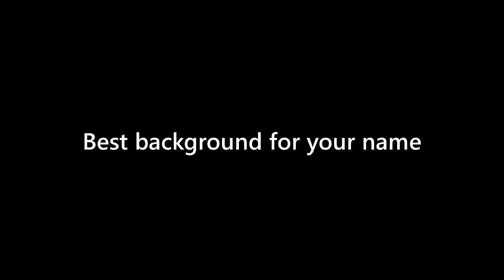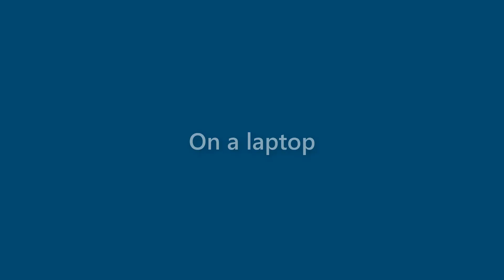Xander Lawson - appearance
Name Look - Xander Lawson - appearance. In this video we present "Xander Lawson" name look and feel in various scenarios.
This video will cover:
How does "Xander Lawson" look as a personal letterhead?
How does "Xander Lawson" look on a business card?
How does "Xander Lawson" look on a computer/laptop screen?
How does "Xander Lawson" look with different background colors?
How does "Xander Lawson" look with various fonts?